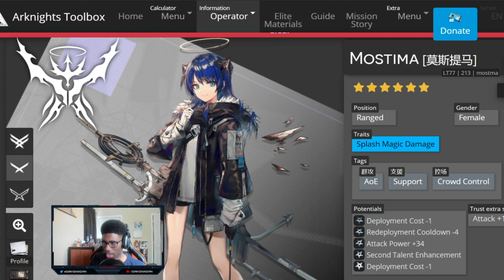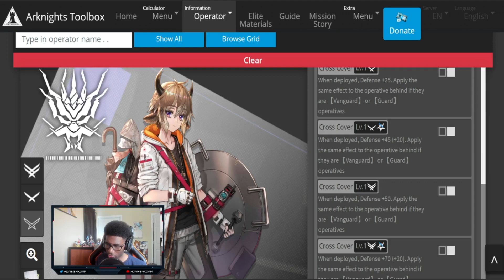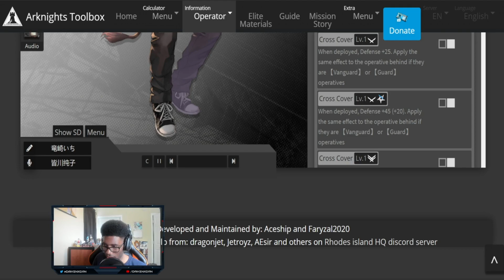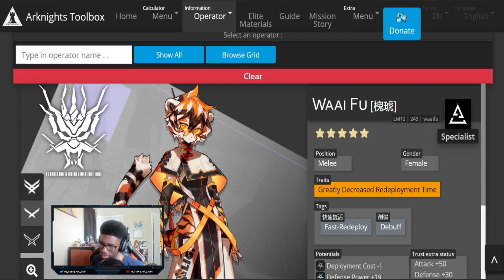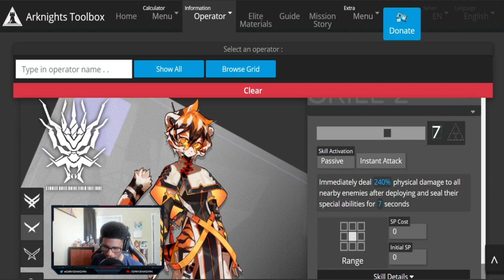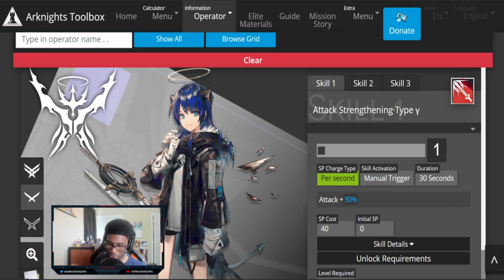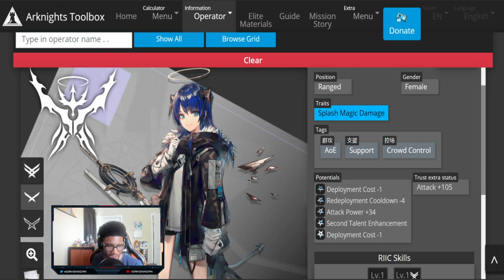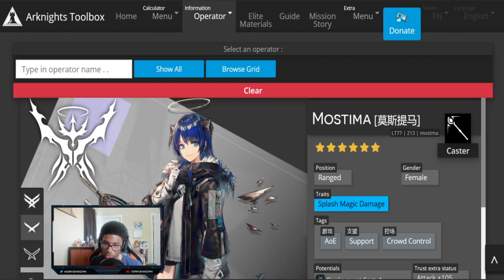Arknights Code Of Brawl Event Banner Operates Overview!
Hey everyone! So with the release of the new Event & banner wanted to talk about the new units you can get from the banner and the operator you get from the event itself. Hope you all enjoy the new Arknights Code Of Brawl Event!

[Arknights]  is available on PC, Android, & IOS Devices.

You will be able to download through Google Playstore for Android devices and the App Store for Ios Devices. PC is played through trusted emulators such as Bluestacks 4

Arknights is a strategy RPG immersing players in a dystopian universe of technological progress gone awry.  Originium, a special ore with many applications, has led to innovation as well as infection. Without any known cure, those infected by originium exposure are sentenced to a life of affliction and isolation.

People exposed to this powerful ore are dubbed the infected. They’re ostracized due to both their contagious state and the awesome powers originium grants them. As a member of the advanced research organization called Rhodes Island, players employ these operators as they strive to bring order to a world teetering on the fringes of chaos and collapse.